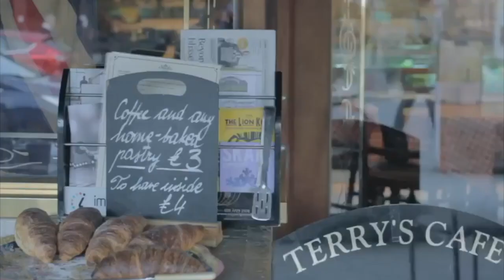Terry's Cafe London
This video is abou